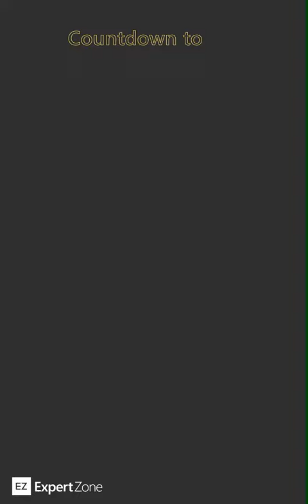Countdown to 21 | Yujin Jeong, Korea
Join our countdown to 2021, featuring product stories from around the world and bringing all our teams together this holiday.

Meet Yujin, one of our Microsoft Trainers from Korea. To learn more about staying connected with Surface, check out this story on ExpertZone

The ExpertZone community is comprised of Microsoft field team members and sales professionals across the country. Content is produced by Microsoft employees.